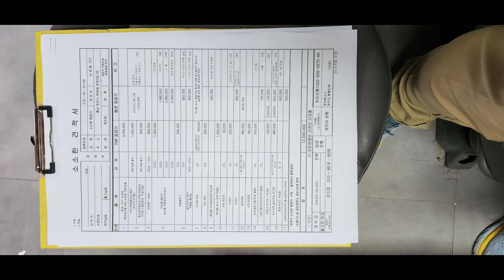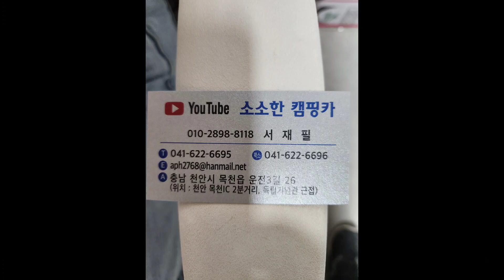2023년 5월 24일